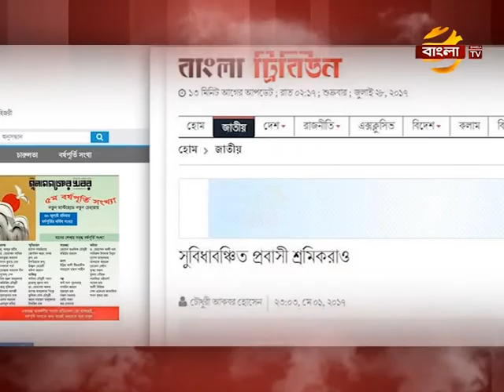AmarMP TV program at BanglaTVUK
BANGLA TV UK (sky-821) তে চোখ রাখুন প্রতি রবিবার সন্ধ্যা ৭'টায়! প্রযোজনা- Juyel Raaj, কৃতজ্ঞতা- Sajjadur Aziz Malik.